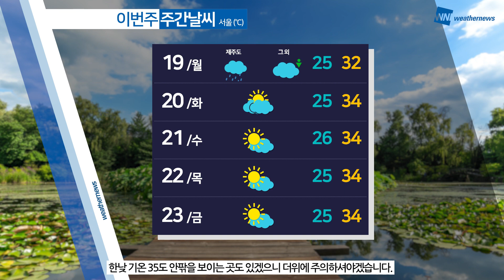[웨더뉴스] 내일의 날씨 (7월 18일)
오늘 밤 남해안과 경남 서부, 제주를 중심으로 쏟아지는 비는 내일 아침까지 이어지겠습니다.

제법 많은 양이 내리겠으니 사고 없도록 주의가 필요하겠습니다.

그 밖의 지역에는 소나기가 내리겠고요, 더위의 기세도 계속해서 이어지겠습니다.